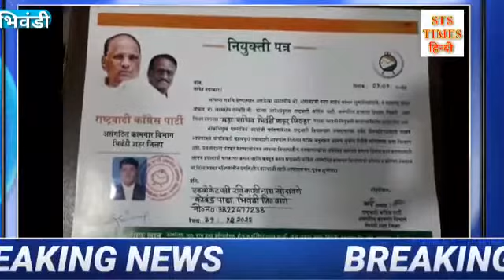प्रसिद्ध एडवोकेट व समाज सेवक रवि काशीनाथ सोनावणे राष्ट्रवादी कांग्रेस पार्टी में सम्मिलित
महा सचिव भिवंडी शहर जिल्हा के पद पर नियुक्त ।
भिवंडी न्यायालय के वरिष्ठ एडवोकेट तथा समाज सेवक रवि काशीनाथ सोनावणे आज अपने समर्थकों और सहयोगियों के साथ राष्ट्रवादी कांग्रेस पार्टी में सम्मिलित हो गये ।
आज प्रात: मुख्य जनसंपर्क कार्यालय जकातनाका पर पक्ष के महाराष्ट्र प्रदेश अध्यक्ष राव साहब दारकोंडे के आदेशानुदार भिवंडी शहर जिल्हा के कार्याध्यक्ष मो आसिफ खान के नेतृत्व में  महिला शहराध्यक्ष स्वातीताई कांबले  व पक्ष के वरिष्ठ नेता जावेद फारुक के हाथों राष्ट्रवादी कांग्रेस पार्टी  असंगठित कामगार विभाग के  महासचिव के पद का नियुक्ति पत्र दिया गया ।
 मृदु भाषी साफ सुथरी छवि तथा शांत स्वभाव के मालिक रवि सोनावणे  का शुमार  भिवंडी न्यायालय के प्रसिद्ध वकीलों तथा समाज सेवक के रूप में किया जाता है । निसंदेह उनके पक्ष में सम्मिलित होने से भिवंडी राष्ट्रवादी कांग्रेस पार्टी को बल मिला है ।
    इस अवसर पर सैय्यद मो आसिफ गुलाम मुस्तफा को भिवंडी शहर जिल्हा के पक्ष संघटक , तथा अंसारी जमील हाफिज अब्दुल लतीफ को वार्ड क्रमांक ३४ के अध्यक्ष पद का नियुक्ति पत्र दिया गया , महिला शहराध्यक्ष स्वातीताई कांबले , वरिष्ठ नेता जावेद फारुकी ,कार्याध्यक्ष मो आसिफ खान, पक्ष के प्रमुख प्रवक्ता आरिफ खान ( अल्वी ) पटेल समीर हनीफ ,रंगरेज अल्ताफ बिलाल ,शेख शाहिद समीउद्दीन, ,वसीमुद्दीन मोईनुद्दीन खान , आमिर आसिफ खान , अंसारी सरवर अनवारुल हक इत्यादी ने पुष्पगुच्छ देकर नव नियुक्त पदाधिकारियों का पक्ष में स्वागत किया ।